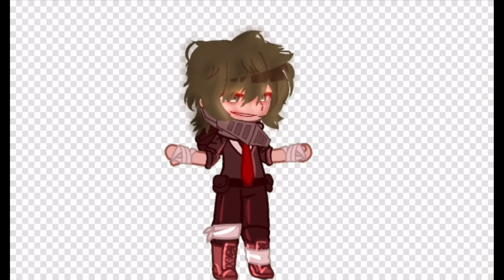Heroes and Nezu react to villain Deku!